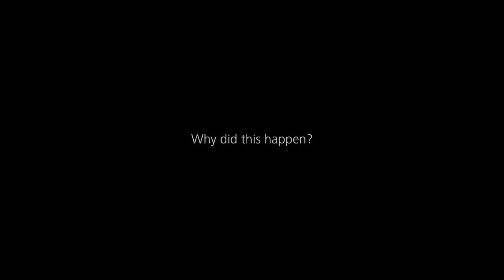Peatlands & the UN REDD Programme in Indonesia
In 2015, Indonesia experienced its worst environmental disaster. Forest and peat fires burned 2.6 million hectares of land. The damage was huge: $16 billion in economic losses with half a million people suffering from respiratory illnesses.

Following the 2015 disaster, the Government of Indonesia officially recognized the importance of peatlands. It established the Peatlands Restoration Agency (BRG) and pledged to restore 2 million hectares of peatlands by 2020. In 2016, it made draining and clearing of peatlands, for example for the production of cash crops such as oil palm, illegal.

The UN-REDD Programme was established with a mandate to support countries in their efforts to Reduce Emissions from Deforestation and Forest Degradation (REDD+). It provides technical advice and assistance to national and subnational governments.

The USAID-funded GAMBUT project is one of its key initiatives in Indonesia.